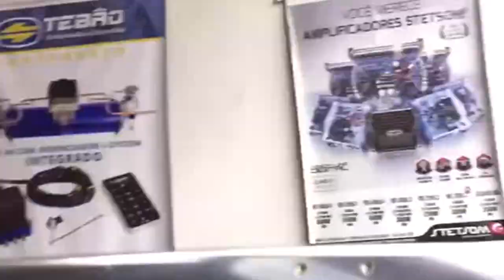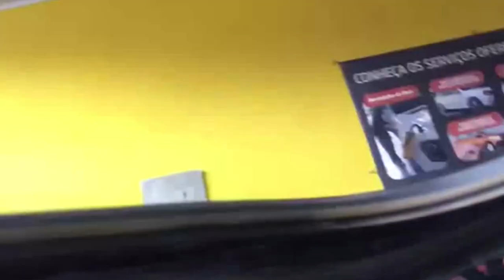MARTELINHO DE OURO / APRENDA A DESMONTAR AUDI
SERÁ QUE TEM ACESSO,TETO AUDI Q 5 VENHA VER.

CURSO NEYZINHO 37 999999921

Whtsapp .Bom dia somos da IPDR Martelinho de ouro ,participe do

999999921 e receba dicas grátis do nosso meio automotivo!

*AULA TEÓRICA
*CERTIFICADO
*CAMISA
*GRUPO FECHADO DO FACE
*GRUPO FECHADO SO PARA ALUNO
*CURSO COMAS MAQUINAS MAIS MODERNA DO MERCADO
*SEM TURMA (MAXIMO 2 PESSOAS